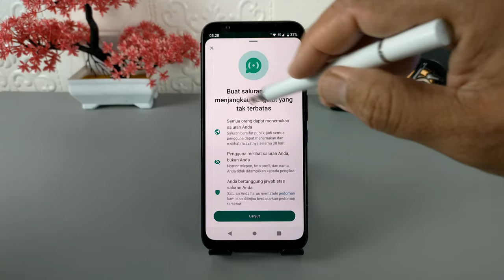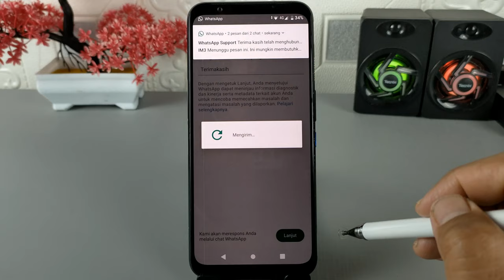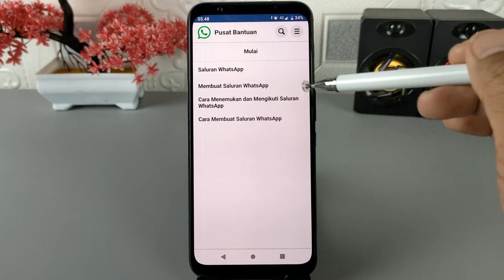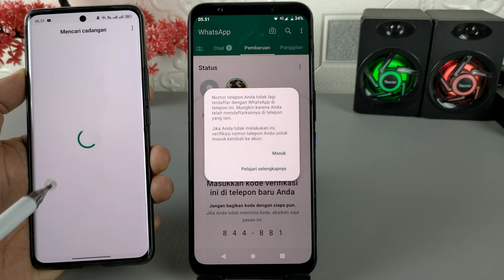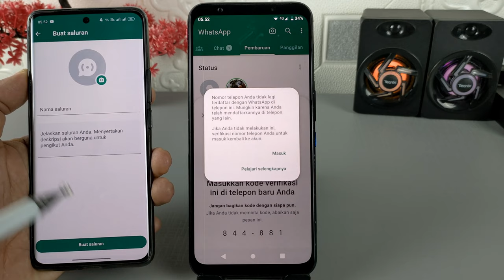3 Cara Memunculkan Fitur Membuat Saluran Whatsapp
Assalamualaikum apa kabar teman-teman semuanya, saat ini fitur untuk membuat channel WhatsApp sudah hampir bisa dibuat di semua akun Whatsapp, walaupun beberapa diantaranya belum bisa membuat channel WhatsApp karena fitur tersebut belum muncul di whatsapp-nya.
Nah jika fitur membuat channel WhatsApp belum muncul di WhatsApp kamu, maka ada cara yang mudah untuk menampilkannya, dan kamu tentu akan bisa membuat channel atau saluran di WhatsApp.
Dan salah satu cara yang saya tempuh adalah dengan menggunakan WhatsApp beta terbaru versi 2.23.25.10, buat kalian yang menginginkannya silakan download saja pada link di bawah ini :

Terima Kasih